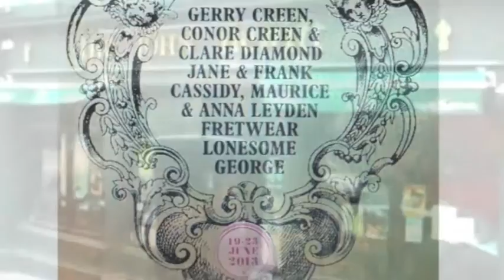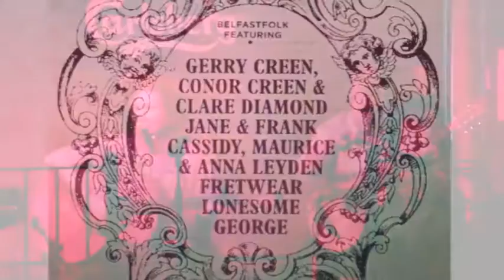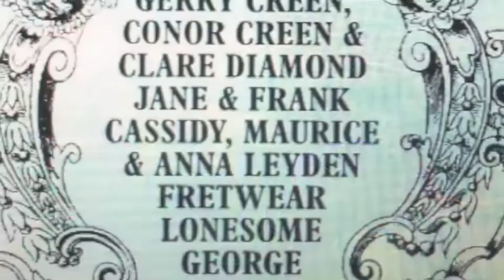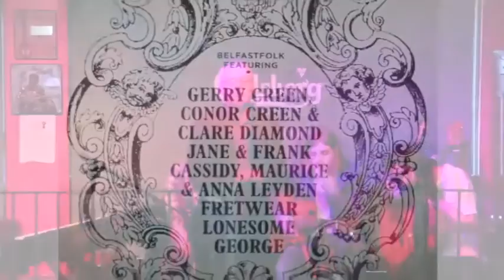BELFASTFOLK at OPEN HOUSE FESTIVAL in JOHN HEWITT BAR 23 June 2013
This show features a combination of established performers and exciting young talent - Gerry Creen Conor Creen and Clare Diamond, Lonesome George, Maurice Leyden Anna Leyden, Jane Cassidy Frank Cassidy, Fretwear.
Video by Eileen Creen